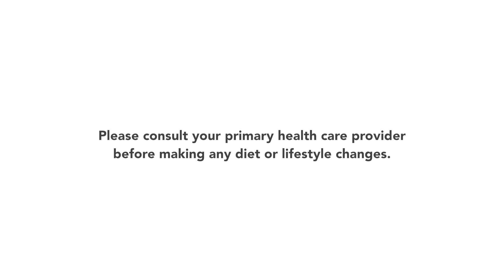What is the connection between Gut Bacteria and your Hormones?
Crystal Chanderbhan, a Naturopathic Doctor practicing in Stoney Creek and Scarborough, ON talks to Greeniche about the connection between gut bacteria and your hormones.